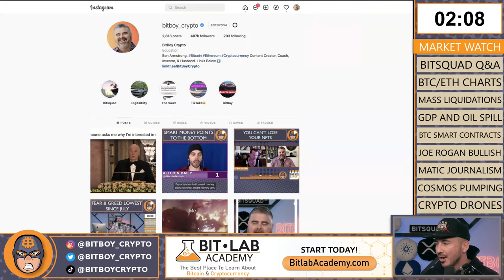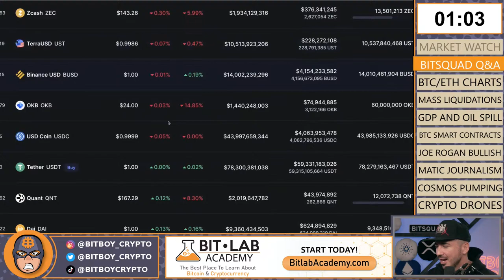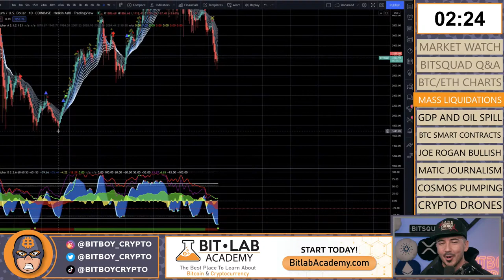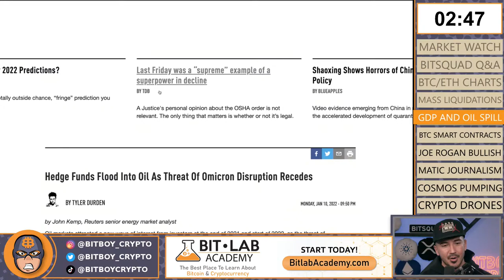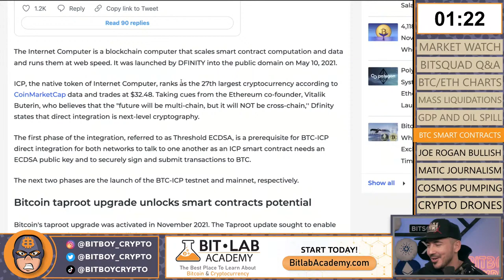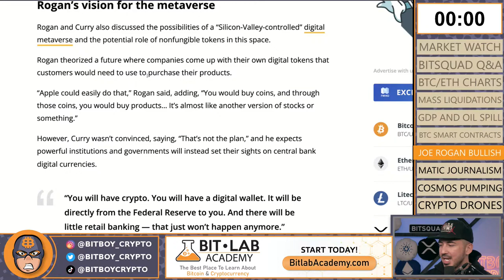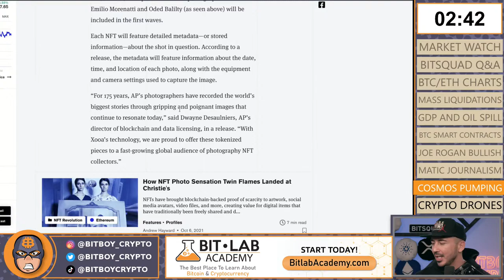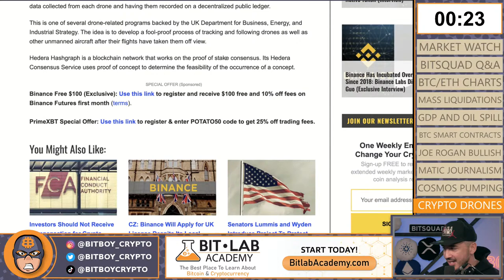Bitcoin's LAST HOPE for Bull Run (NFTs Taking Over Ethereum)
In this video, we will discuss the price of Bitcoin, Ethereum, and the top altcoins. We'll take a look at the cryptocurrency markets and the latest crypto news.

What We Discuss:
-Market Watch
-BTC/ETH Charts
-Mass Liquidations
-GDP and Oil Spill
-BTC Smart Contracts
-Joe Rogan Bullish
-MATIC Journalism
-COSMOS Pumping
-Crypto Drones